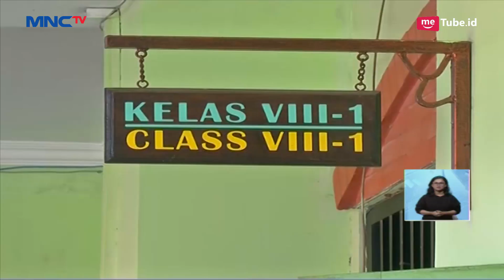286 Siswa SMPN 1 Jakarta Ikuti UNBK yang Dibagi Dua Sesi - LIS 23/04